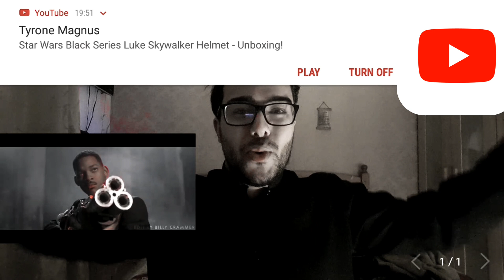Avengers Portal Scene But With More Heroes! REACTION!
What if I told you that the Avengers Endgame Portal Scene could be better with other people from different movies...Check out my reaction for that...

Add me on snapchat- sadiqarshad